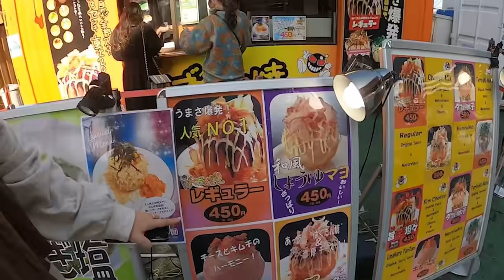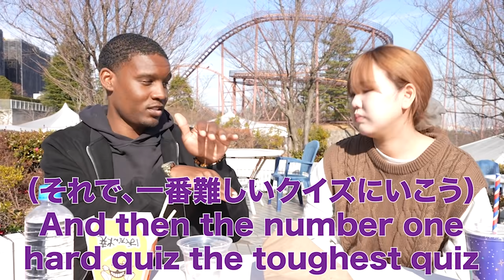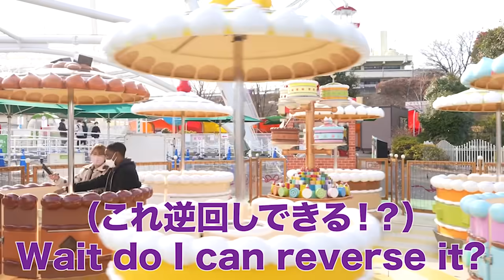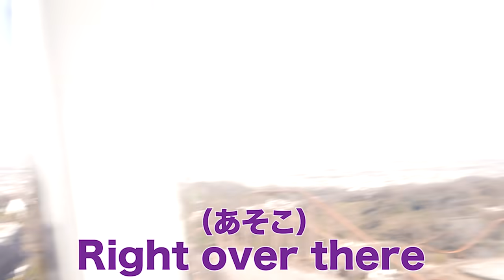英検3級落ちたアラサー女がガチの外国人とデートしたら無事スティスティ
スティスティ1日ありがとうございました。
とても楽しい思い出がまた１つ心に刻まれました。

【今日の一言日記】
小さい頃占いを見てラッキーフードがしらたきだった時から私は運という物を信じていなかったのですが、運命というものはなんだかありそうな気がします。

RIHOのSNS
お手紙・贈り物の送り先
〒153-0042